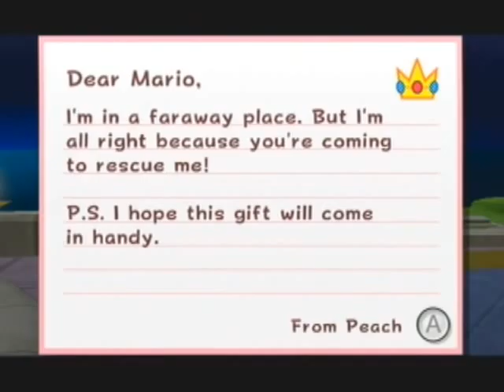Let's Co-op Super Mario Galaxy: Part 21 | Assorted Galaxies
Doing some messing around in all 3 main galaxies of the Engine Room, plus a visit to one of my personal favourite galaxies, Sand Spiral. Not much to say beyond that! Sorry for all my mic puffing though.